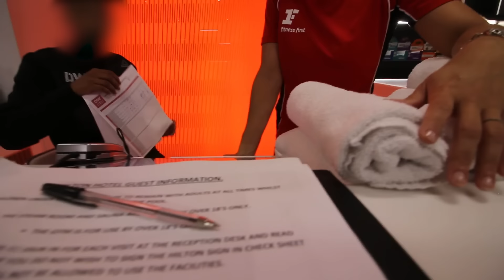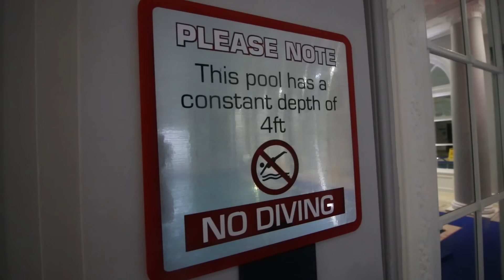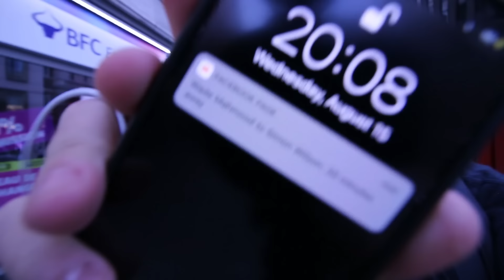LONDON WITH NO MONEY - DAY 3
I'm going head to head with London Hacks to see who's the ultimate survivor in London! Starting Monday 13th August were going to be surviving on the streets of London for 7 days with no money, no food and only 1 pair of clothes! Lets see who survives more comfortably!